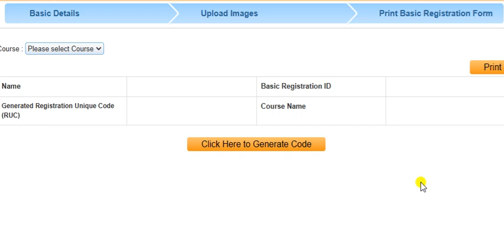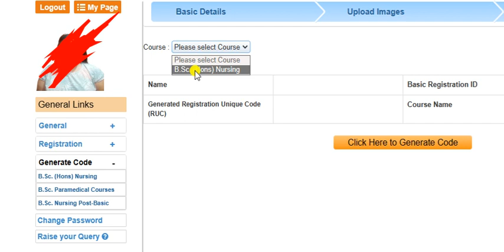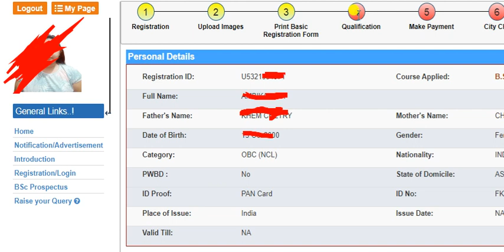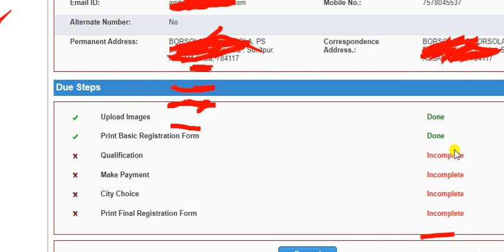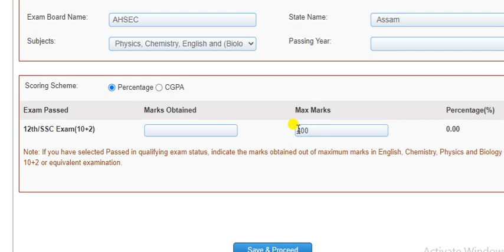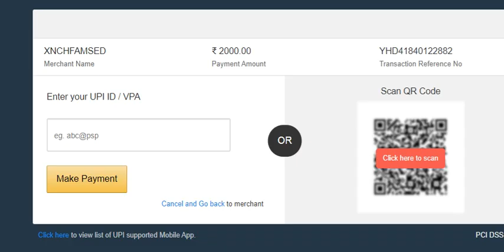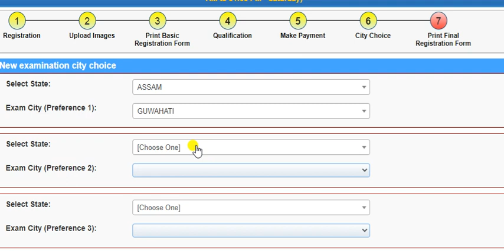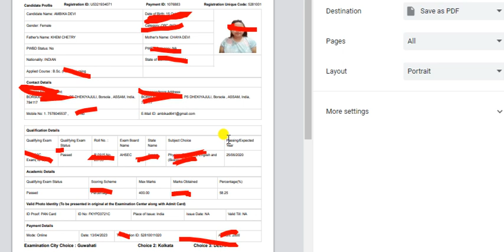AIIMS BSc Nursing Final Registration process || AIIMS BSc Nursing city choice || AIIMS Code Generate